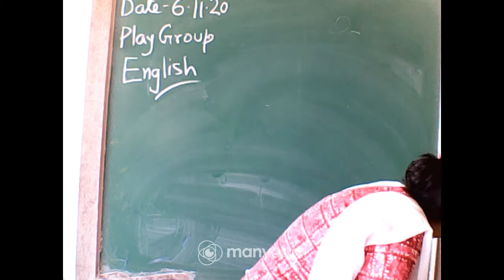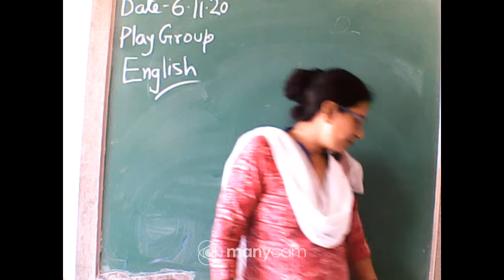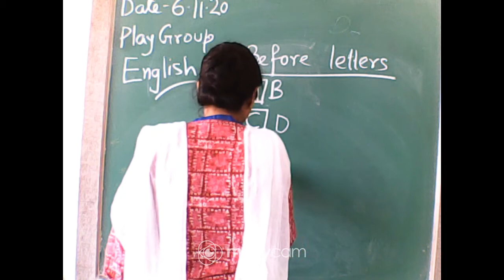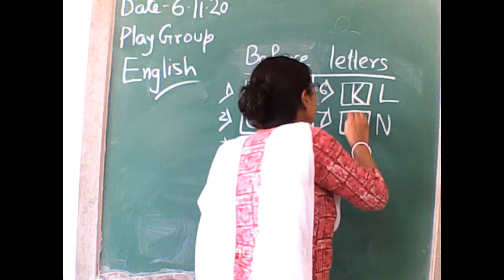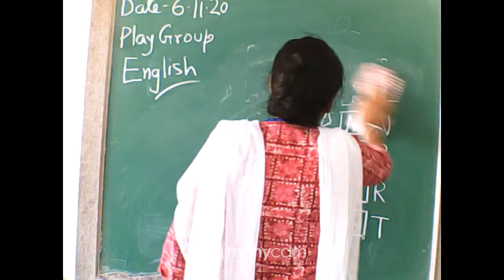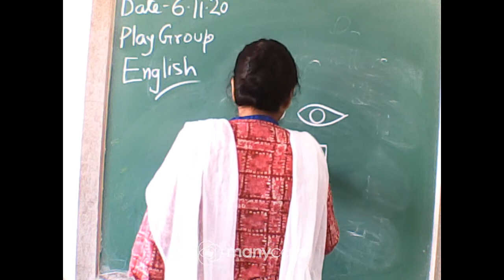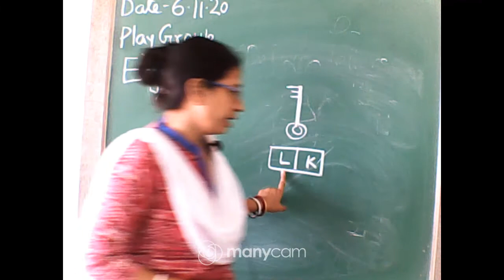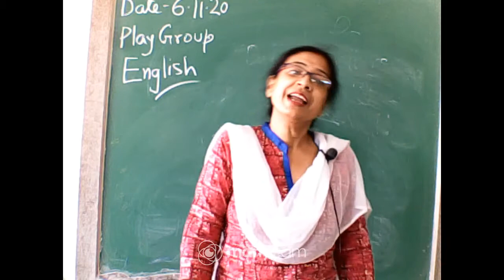CLASS PLAY GROUP ENGLISH LIVE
TEACHER : SWAGATA GHOSH